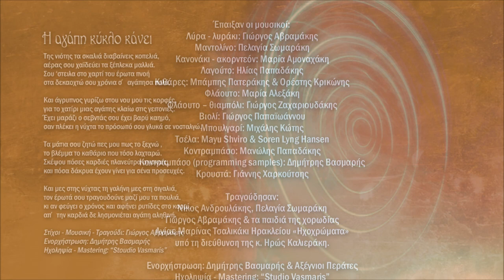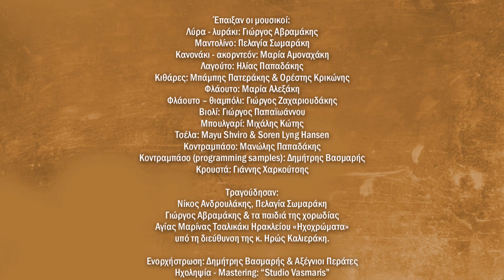Η ΑΓΑΠΗ ΚΥΚΛΟ ΚΑΝΕΙ - ΓΙΩΡΓΟΣ ΑΒΡΑΜΑΚΗΣ (ΑΞΕΓΝΙΟΙ ΠΕΡΑΤΕΣ) | Official Audio Release © 2021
Μουσική-στίχοι: Γιώργος Αβραμάκης

«Του κύκλου τα γυρίσματα π’ ανεβοκατεβαίνου
και του τροχού π’ ώρες ψηλά κι ώρες στα βάθη πηαίνου ….»

Τρέχει ο χρόνος και περνά κι όλα αλλάζουν και ο κάθε ένας από εμάς
ξεκινάει το δικό του ταξίδι στο άπειρο των αισθήσεων και των συναισθημάτων, που μας οδηγούν και μας ενώνουν.Οι ήχοι, τα χρώματα και οι οσμές, σεργιανίζουν το νου στο χθες και στο σήμερα,
ξεσηκώνουν την καρδιά να βιώσει ξανά γνώριμες καταστάσεις, ξυπνώντας αναμνήσεις που σιωπηλά μας καλούν σ’ ένα ξέφρενο, ερωτικό χορό.Μα με τη φεύγα του καιρού άλλα θα έρθουν κι άλλα θα φύγουν, το κουβάρι πάλι θα κυλίσει, και θα μας ταξιδέψει σε μέρη άγνωστα κι αλαργινά, σαν παραμύθι ερωτικό που μας μαγεύει και μας συνεπαίρνει κοντά του….
«Απ΄ τα μεγάλα βάθη του χρόνου, μόλις που αχνοφαίνονται αγουροξυπνημένες οι αναμνήσεις. Κουβαλούν στις πλάτες τους μύρια πάθη, έρωτες, πόνους, αγάπες, χαρές και λύπες. Τα σημάδια του γήρατος αυλακώνουν ανηλεώς τα πρόσωπά τους. Καθώς κοντοζυγώνουν η μυρωδιά τους σπεύδει ανεμαλιασμένη να με προϋπαντήσει και να μου συστηθεί. Η καρδιά μου σκιρτά ενθυμούμενη τα τόσα που πέρασε. Στο διάβα των καιρών πολλές φορές σε συνάντησα αγαπημένη. Άλλοτε με μάτια πλάνα να κερνάς το κρασί του έρωτα κι άλλοτε με τη λεπτεπίλεπτη αγνότητα των παραμυθιών, να μοιράζεις την αιώνια αγάπη. Μ΄ ένα σου βλέμμα γινόμουν σκλάβος σου κι εσύ γινόσουν το όνειρό μου.  Άπλωνα το πληγωμένο χέρι της καρδιάς μου για να το πιάσεις, μα εσύ ξεχνιόσουν σ΄ άλλες μύριες αγκαλιές.
Μέσα όμως στον καταιγισμό των αναμνήσεων, ξεχώρισα την ιδανική, τη δική σου αιθέρια ανάμνηση, που σαν λεπτό άρωμα διαπέρασε και χάιδεψε κάθε κύτταρό μου. Είσαι εσύ η αγάπη που αγκάλιασε όλο μου το είναι, που η αύρα σου κατέκτησε ακόμα και την ψυχή μου, με μία μόνο ματιά σου.
Σε αναζήτησα στους στίχους των τραγουδιών, εκεί ακριβώς που σε είχα αφήσει στο άγουρο ξεκίνημα της νιότης μου. Σε έψαξα στο τραγούδι του ανέμου, στη λαμπρότητα του ήλιου, στο ημίφως του φεγγαριού, στο αρχαίο κάλλος που βαθιά αναπαύεται, στο δάκρυ της προσευχής που κούρνιαξε στην αγκάλη της γης. Όμως πουθενά δεν μπορώ να σε βρω, τριανταφυλλένια. Τα τελευταία απόρθητα φυλάκεια της καρδιά, σιγά-σιγά, το ένα μετά το άλλο πέφτουν κι εκείνα, μη αντέχοντας την πολιορκία της αγάπης σου της ακριβής.
Μα κι αν ο χρόνος αδυσώπητος και φουριόζος, περνά και χάνεται δίχως
πίσω να κοιτά, οι ρίζες της αγάπης μέσα μου απλώνουν και θεριεύουν.
Μιας αγάπης που φεύγει κι έρχεται και κύκλους κάνει σαν ανέμελο κι
άμυαλο παιδί, σαν ανθός που γεννάται και πεθαίνει μέσα στο χώμα
του πόθου μου, σαν γρίφος που πάντα αναζητά τη λύση του.»

Αξέγνιοι Περάτες
Ιούλιος 2020

Έπαιξαν οι μουσικοί:
Λύρα - λυράκι: Γιώργος Αβραμάκης
Μαντολίνο: Πελαγία Σωμαράκη
Κανονάκι - ακορντεόν: Μαρία Αμοναχάκη
Λαγούτο: Ηλίας Παπαδάκης
Κιθάρες: Μπάμπης Πατεράκης & Ορέστης Κρικώνης
Φλάουτο: Μαρία Αλεξάκη
Φλάουτο – θιαμπόλι: Γιώργος Ζαχαριουδάκης
Βιολί: Γιώργος Παπαϊωάννου
Μπουλγαρί: Μιχάλης Κώτης
Τσέλα: Mayu Shviro & Soren Lyng Hansen
Κοντραμπάσο: Μανώλης Παπαδάκης
Κοντραμπάσο (programming samples): Δημήτρης Βασμαρής

Τραγούδησαν:
Νίκος Ανδρουλάκης, Πελαγία Σωμαράκη
Γιώργος Αβραμάκης & τα παιδιά της χορωδίας
Αγίας Μαρίνας Τσαλικάκι Ηρακλείου «Ηχοχρώματα»
υπό τη διεύθυνση της κ. Ηρώς Καλιεράκη.

Ενορχήστρωση: Δημήτρης Βασμαρής & Αξέγνιοι Περάτες
Ηχοληψία - Mastering: “Studio Vasmaris”